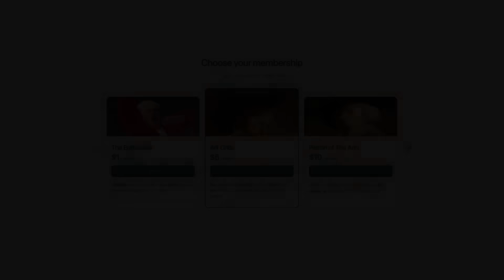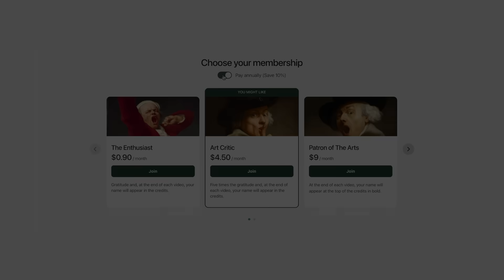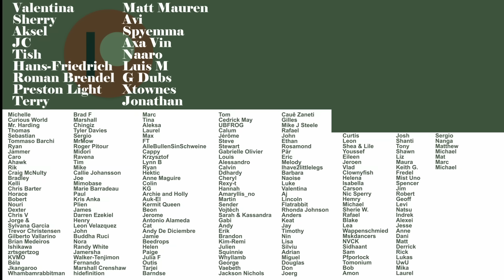Painting The Most Honest Nude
Lucian Freud painted many portraits of Sue Tilley, Benefits Supervisor Sleeping being one of them. Find out why.